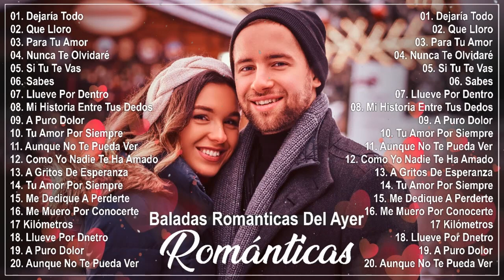Música Romántica Para Trabajar Y Concentrarse - Las Mejores Canciones Románticas En Español 2022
◢ Siga Música y Amor:

♦ Todos los derechos pertenecen a sus respectivos dueños. Si algún propietario de la pista / fondo utilizado en esta mezcla es desafortunado, no nos lo informe, tómese su tiempo para contactarnos por correo electrónico.
Le proporcionaremos los créditos adecuados o eliminaremos el video si lo necesita.

◢ Por favor, comparta esta mezcla en los sitios sociales (Facebook, Google+, Twitter, etc.) para que más personas puedan escucharlo.